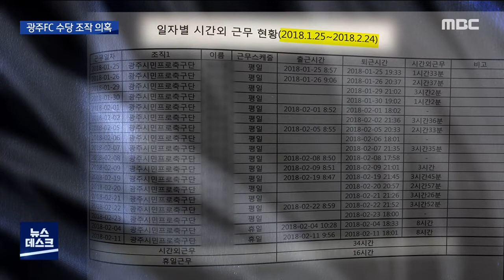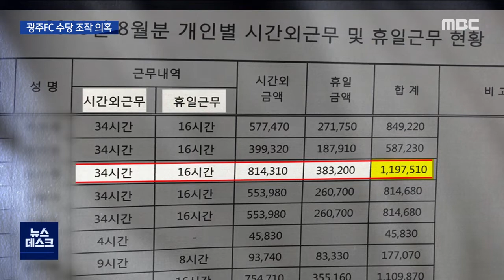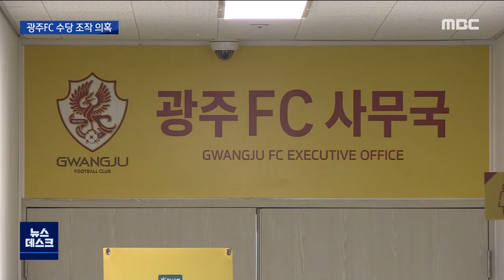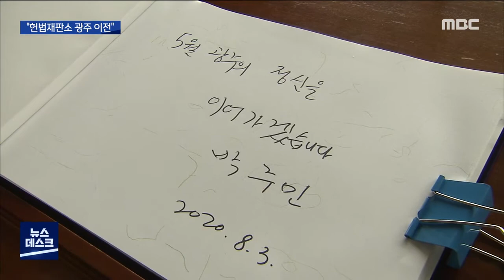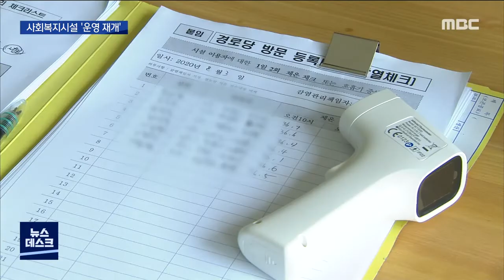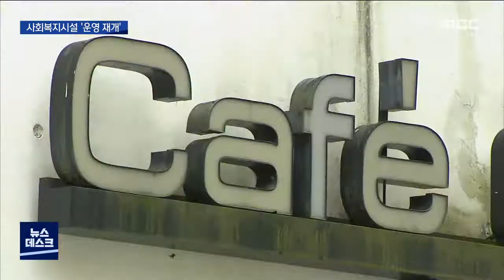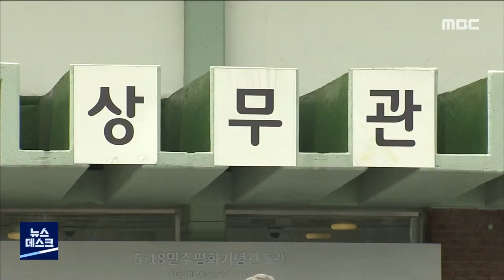[광주MBC 뉴스데스크 2020.08.03]광주FC 수당 조작 의혹